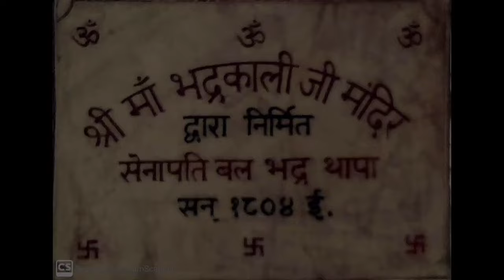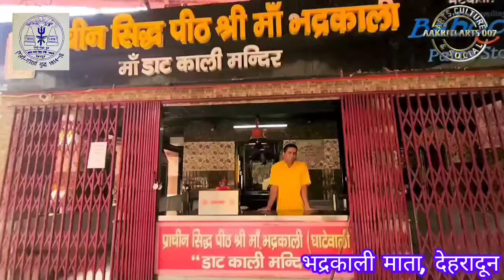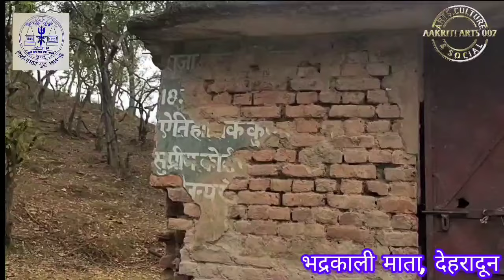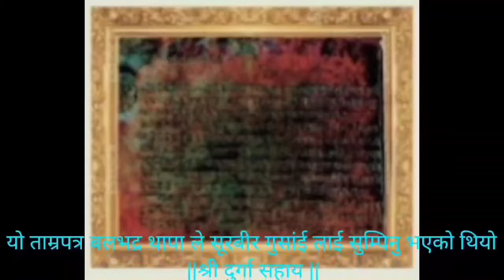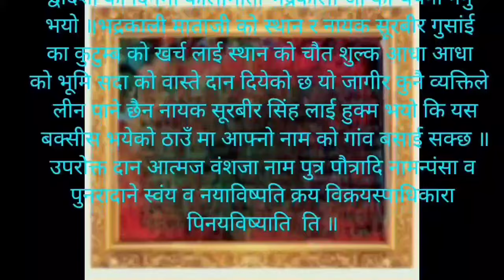18 August 2024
एउटा सत्य को खोज,1804, भद्रकाली माता,देहरादून !